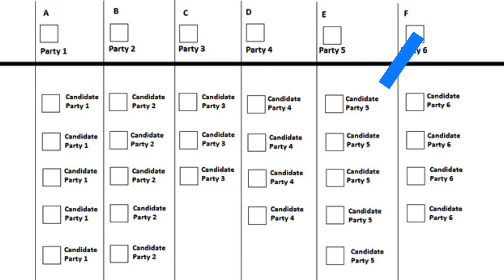Burlington Voting Changes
Four House bills introduced on April 4 would make numerous changes to Burlington’s voting regulations.

H.509 would “amend the charter of the City of Burlington to authorize City residents who are not U.S. citizens to vote in City and Burlington School District elections.”

H.508 would “amend the charter of the City of Burlington to authorize the election of Mayor, school commissioners, and ward election officers by a system of ranked choice voting.”

H.507 would amend the procedures for selecting voting sites within the City.

H.506 would either remedy or worsen gerrymandering issues in Burlington, as it would “establish new district and ward boundaries for purposes of City elections.”